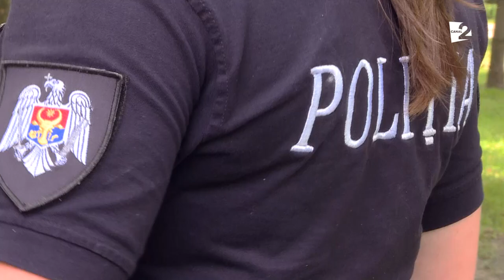De la microfon şi rochii, la armă şi uniformă!